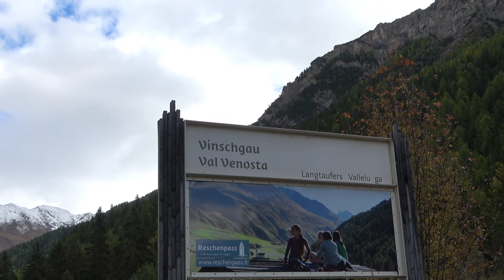Radtour vom Reschen- See ins Langtauferer- Tal!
Anfang Oktober 2022 suchten wir noch ein paar Tage Sonne in Südtirol, genauer gesagt im Vinschgau. Am Anreise- Tag war noch Zeit für eine kurze Rad- Tour vom Reschen- See ins Langtauferer- Tal inklusive herrlicher Herbst- Stimmungen!

Die "gps"- Daten der Touren findet ihr unter unserem "Komoot"- account "Hasen_unterwegs!"
Karte: Komoot